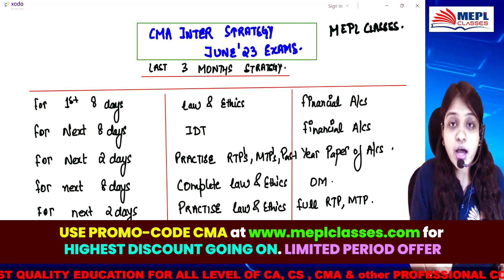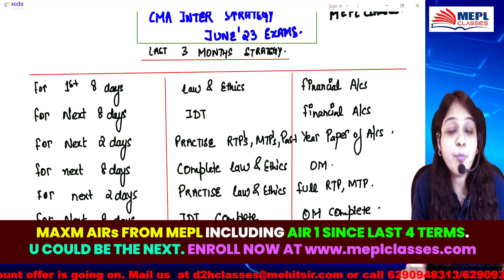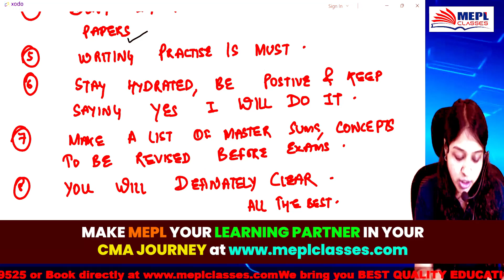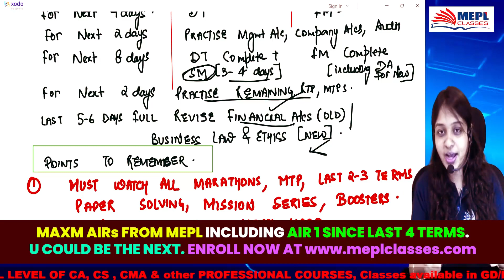Last 3 months 🎯 Master Strategy to Crack 👊 CMA Inter July 23 Exams | MEPL - Divya Agarwal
ABOUT US:
MEPL Classes is one of the most Trusted Educational Institute in India. It is catering to students of Professional Courses like CA, CMA & CS across all levels. Mohit Agarwal Sir (CA, CS) is the founder, chief educator & a true visionary of MEPL Classes. Under his leadership, MEPL has served thousands of students and looks forward to reach out to even larger number of students in the current times. MEPL Classes provides MOST SUBJECTS UNDER ONE ROOF and is loved by students across the country for its high quality team of teachers.

I Hope You Guys Enjoyed This Video On " Last 3 months 🎯 Master Strategy to Crack 👊 CMA Inter July 23 Exams | MEPL - Divya Agarwal  ". See You In The Next Surprising ⏭️ Session. Let Us Know Your Doubts And Feedbacks in The Comment Section.